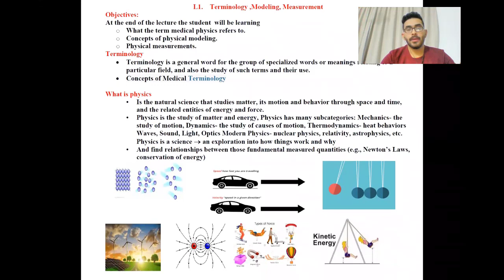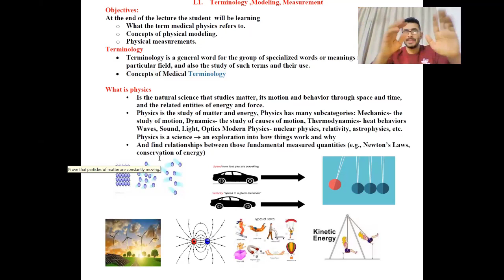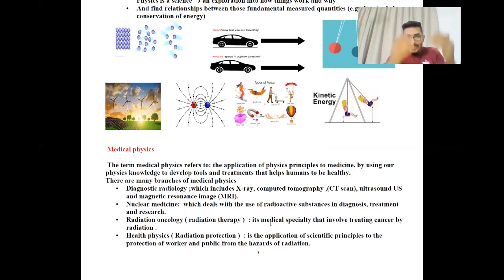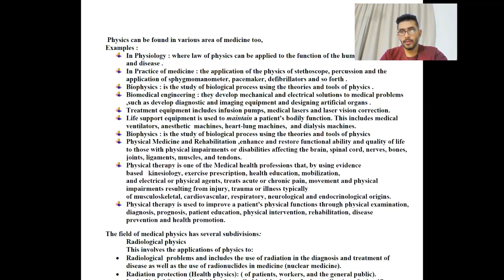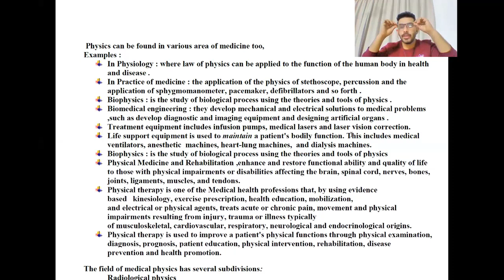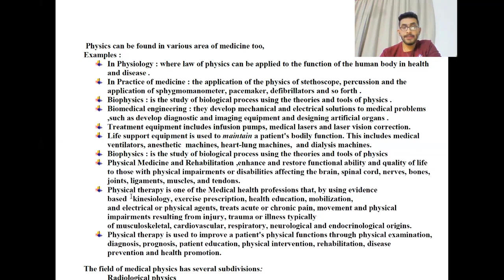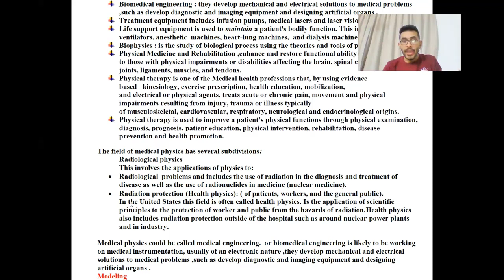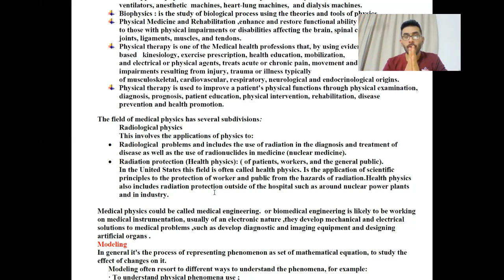lec1 Medical Physics part1 (طب البصرة/ المرحلة الاولى)